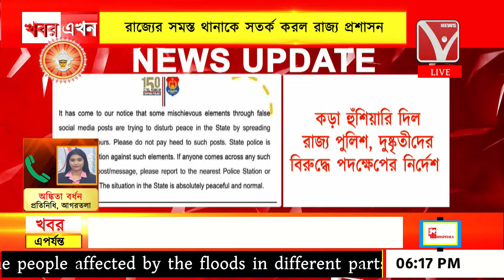Durgapuja : পুজোর মধ্যে রাজ্যে অ*শান্তির ছ*ক ! চক্রা*ন্তকারীদের বিরুদ্ধে ক*ড়া হুঁশি*য়ারি পুলিশের